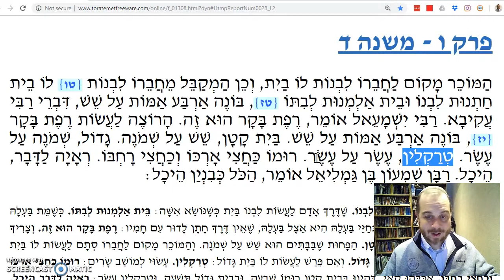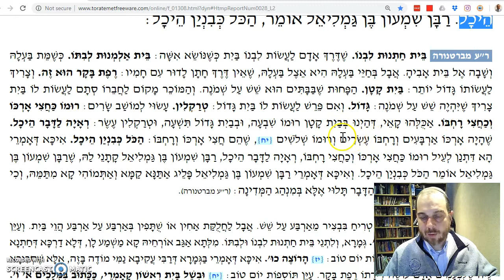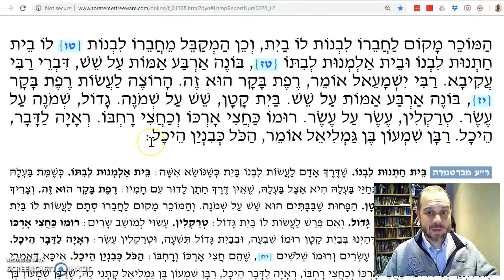Baba Batra Chapter 6 Mishnah 4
Standard home sizes in the era of the Mishnah